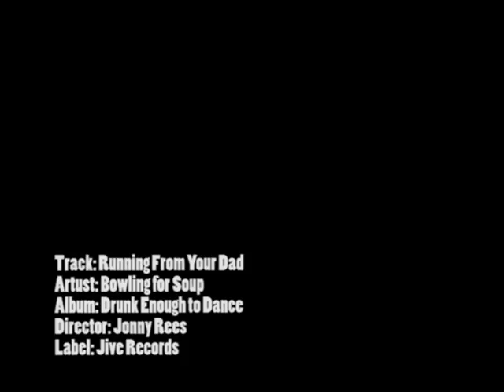Bowling For Soup - Running From Your Dad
Music video i did for my media c/w Hope you all enjoy coz there wasnt any real life videos